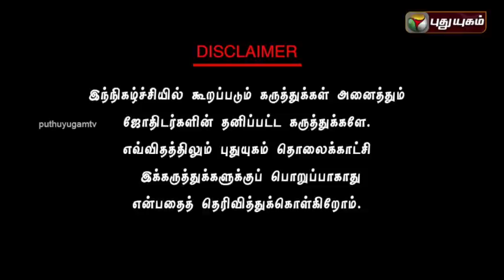Neram Nalla Neram - Know your Astrology | 29/08/2016 | Puthuyugam TV